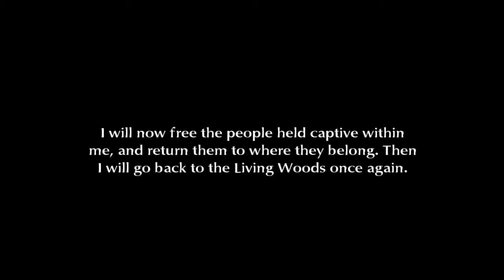Final Fantasy III HD - 41 Castle Hein